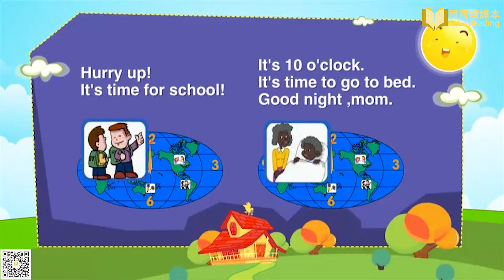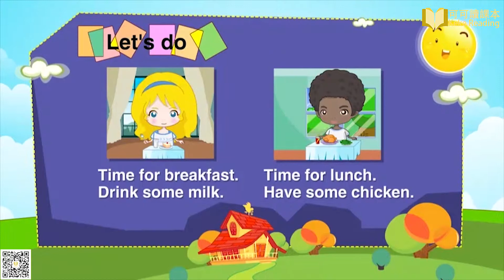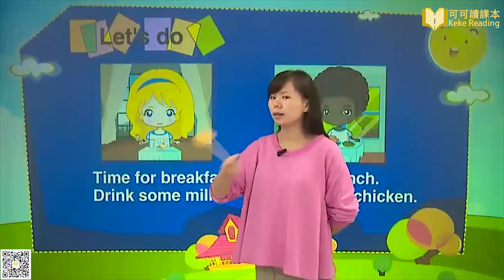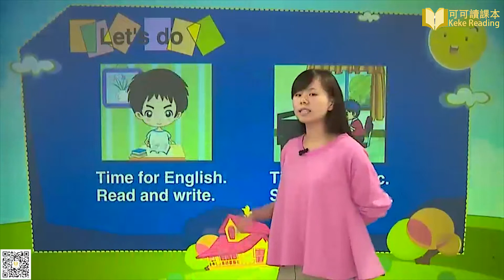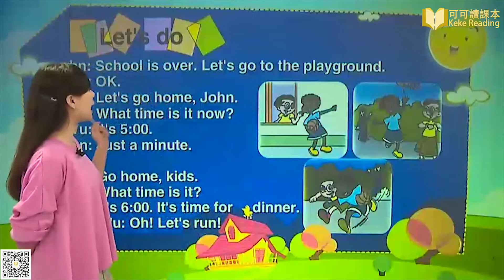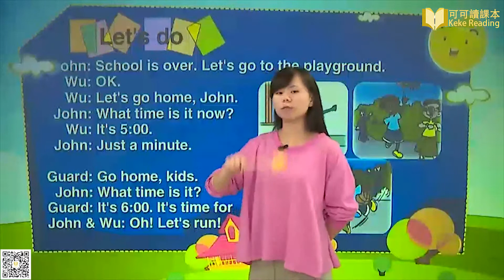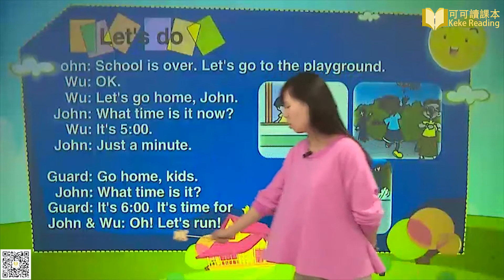Unit 2-1 What time is it Lesson 1 小学英语四年级下册